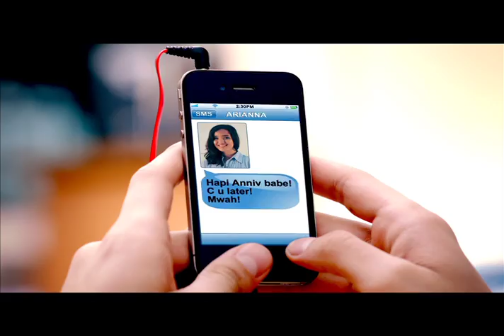CHERIFER PGM - DOSKARTE BOY TVC30's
HEALTH BENEFITS of CHERIFER PGM 10-22

Pubertal Growth Maximizer
The growth enhancer Chlorella Growth Factor (CGF) provides a high-quality protein that is rich in nucleic acids and essential amino acids necessary in the stimulation of growth, tissue repair and healing. CGF promotes growth by acting on cells of the human body that are in a stage of vigorous proliferation, promoting growth enzymatically.

Taurine is necessary to be in sufficient body reserve to respond to rapid growth rate and rapidly expanding muscle mass.

CHERIFER PGM 10-22 helps maximize the teenager's GROWTH potential.
Chlorella Growth Factor (CGF) stimulates the activity of T-cells and macrophages (by increasing interferon levels), enhancing the immune system's ability to combat foreign invaders whether they are bacteria, virulent virus, or foreign particles.
Prevents nutritional deficiencies
CHERIFER PGM 10-22 contains nutrients at the right proportion to meet the 100% Recommended Daily or Dietary Allowance (RDA) for teenagers. The essential vitamins help increase the adolescent's resistance to infections. The minerals incorporated are essential for proper bone and mental development and for normal blood functions.
Maintenance of brain functions
Aside from the vitamin content, CHERIFER PGM 10-22 is fortified with Taurine which is necessary for proper brain development. It is also found to have structural and functional roles in stabilizing neural membranes and effectively helps in maintaining eye retinal functions.

ALL THESE BENEFITS IN A ONCE-A-DAY DAILY DOSE OF
CHERIFER PGM 10-22

CHERIFER PGM 10-22 FOR A HEALTHIER, SMARTER, AND TALLER GENERATION!!!